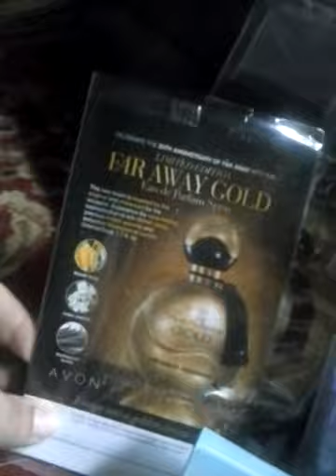Small Avon giveaway Contest (closed)